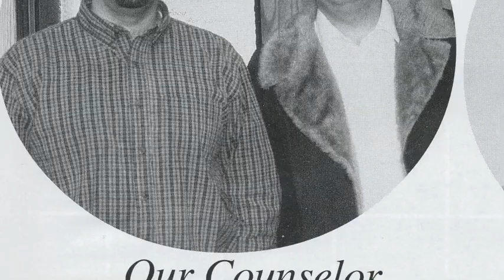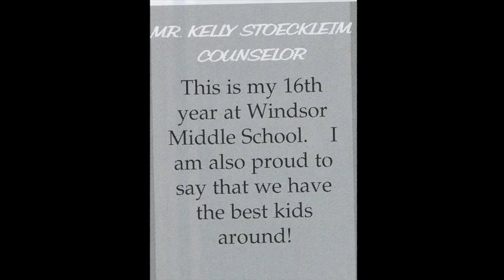Penny & Kelly Retirement REVISED! Large 540p